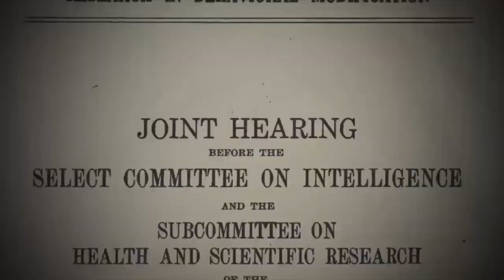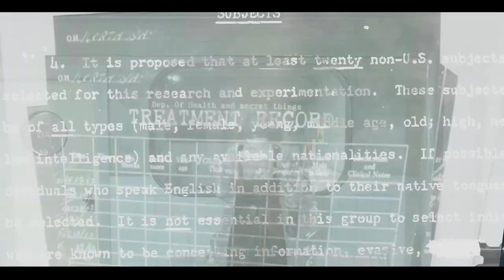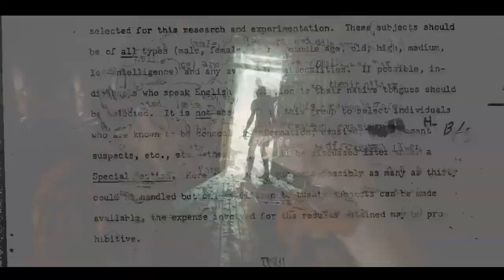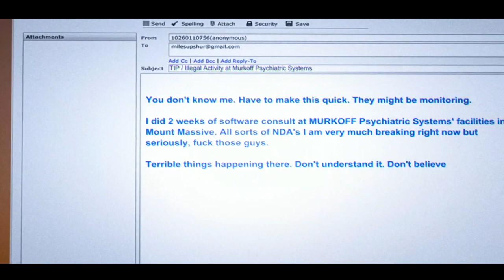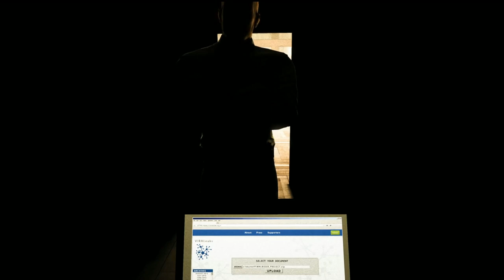Secret Outlast Trials Truth Uncovered! (New Update)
I will be theorizing what to expect for the upcoming Outlast Trials game in a storytelling style. After a new behind the scenes trailer was released last month by Red Barrel, I wanted to make a theory video on the game as well as dig up everything to know about Outlast Trials to share with you all. After seeing all the videos for the Outlast Trials, I came up with a shocking theory about Murkoff Corporation and the direction the outlast trials is heading for. If you are not an outlast fan, I hope you still like this storytelling-style video. Through this Outlast Trials video, I will connect my theory to all the Outlast Games. (Outlast and Outlast: Whistleblower). I will be answering some questions about Outlast Trials like: How is Outlast Trials linked to MK Ultra? What is the plot of Outlast Trials? Who are characters in the Outlast Trials? What is the secret outlast trials truth uncovered in the video? How is Murkoff linked to Outlast Trials? Is Dr. Wernicke linked to the Outlast Trials? How is Outlast Trials connected to the Outlast games? Many more questions will be answered in the video.

0:00 Intro
0:17 What is the Outlast Trials about?
0:47 What is Murkoff Corporation's Dark Secret?
1:42 What is the purpose of Outlast Trials?
1:46 What are secret details in the Outlast Trials?
1:57 Can we fight back in the Outlast Trials?
2:09 Who are the characters in Outlast Trials?
2:54 Are Gooseberry and Coyle horrible characters?
3:07 What can we expect from Outlast Trials?
3:20 Is this an Outlast Trials game leak?
3:27 What is Murkoff Corp's hidden operation?
3:36 What are the effects of MK Ultra?
3:45 Why would Murkoff reopen the asylum?
3:58 What did Murkoff do to their employees in Outlast?
4:21 How is Outlast Trials connected to the Outlast games?
4:27 Outlast: Whisteblower Breakdown?
5:38 What is Outlast 1's secret about Walrider Project?
6:07 Who is the walrider in Outlast?
6:42 What is Dr. Wernicke's secret about MK Ultra in Outlast?
6:49 The origin of the walrider? (Billy Hope)
7:40 Miles Upshire and Waylon Park's ending Explained
8:16 What is the secret Outlast Trials truth? (Shocking)
8:54 Outro

While you wait for my next video here is the link to my Dying Light 2 theory videos

Here is the summary for Outlast Trials for those who do not know the plot:
 The game is set in the same universe as other Outlast related titles and takes place during the Cold War era, where players take on the role of test subjects—referred to as Reagents—abducted by the Murkoff Corporation. Imprisoned in a secret Murkoff facility comprised of a dozen warehouses and connected by underground tunnels, players will be thrust into a series of physical and mental ordeals, tormented by iconic characters, and challenged alone or in teams to survive with their sanity intact. Inside the warehouses, Murkoff has constructed heightened lift-sized models of real-world environments. In between the trials, Reagents return to the Sleep Room, where Murkoff takes good care of them. Reagents can interact with Murkoff employees to obtain the items that they will need for their next trial.

Keywords that describe this Outlast Trials theory video are : outlast trials, the outlast trials, outlast 1, outlast 1, outlast: the whistleblower, secret outlast trials truth uncovered (new update), outlast trials release date, outlast trials game leak, outlast trials update, the outlast trials story, the outlast trial characters, the outlast trials breakdown,  and globalcherry.